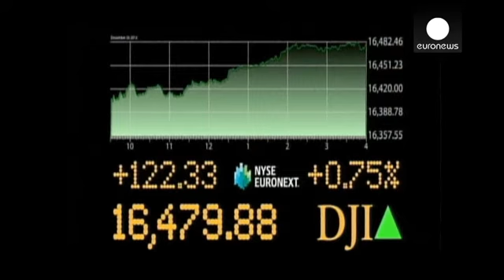Dow Jones ancora record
Sesto record consecutivo per la Borsa di Wall Street, dove - e non accadeva da marzo - il Dow Jones...

Sesto record consecutivo per la Borsa di Wall Street, dove - e non accadeva da marzo - il Dow Jones ha inanellato sei chiusure in rialzo, l'ultima a + 0,75%.